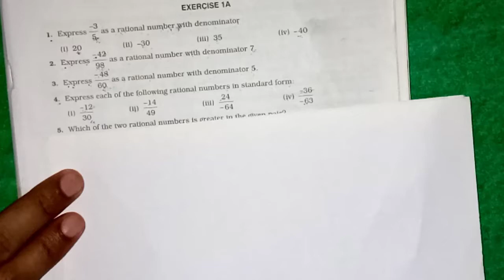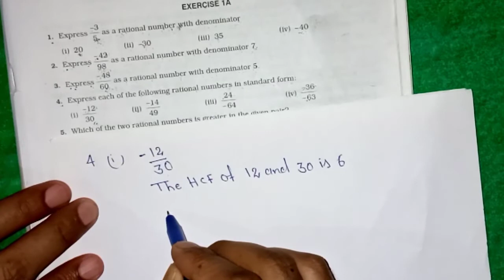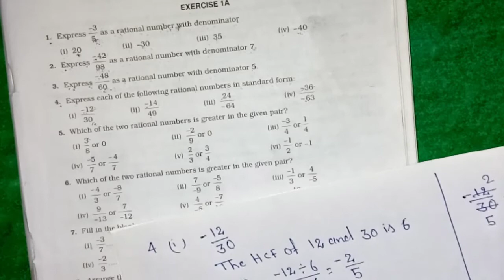Rs Aggarwal exercise 1A class 8th question number 4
(4)Express each of the following rational number in standard.

solution of Rs Aggarwal class 8th maths